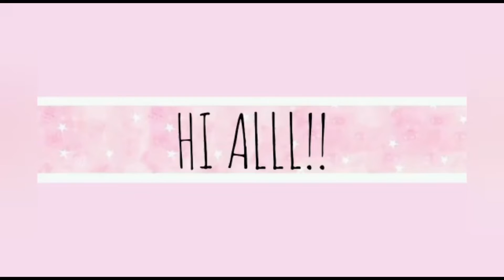HAPPY DIWALI || DIYA MANDALA ART || EASY DRAWING ||Sweartzz